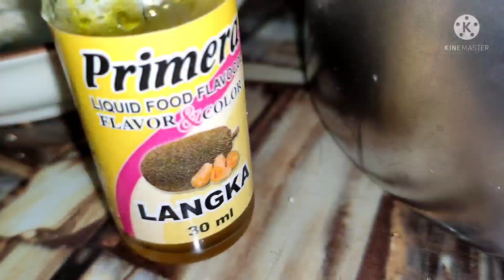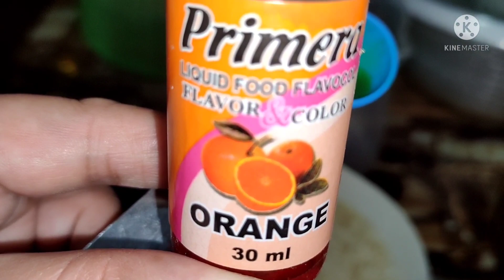Premier#69 l Easy Pichi Pichi l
Ingredients
1kl kamoteng kahoy (Gadgadin)
½ asukal
1000ml tubig
1 tsp Lihiya water
Flavoring optional

Ctto:MBB-Beach